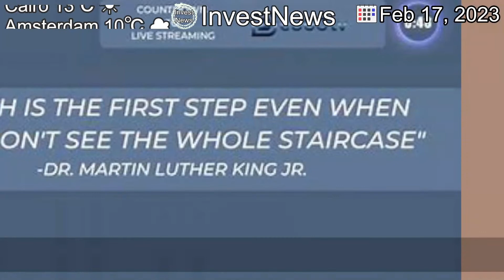[Latest]US food sanitation firm fined after children worked nights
[Publication Date]

[Contents]
More than 100 teenagers, ages 13-17, worked for a sanitation company, the Department of Labor says.